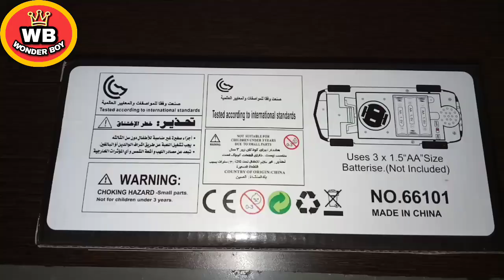Deformed Chariot Robot car | Ryan | Wonder Boy Taarush | Ryan fun| Niki | Wonder Boy World| unboxing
रोबोट कार- Unboxing of Automatic Deformed Chariot cum Robot Car